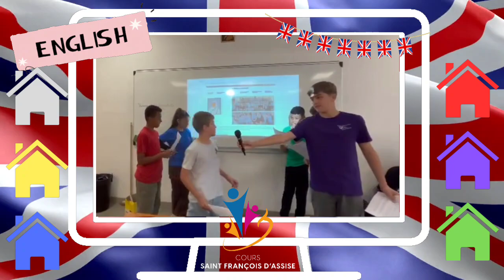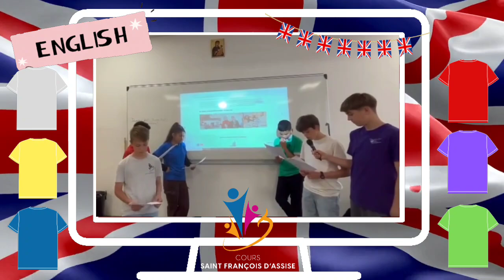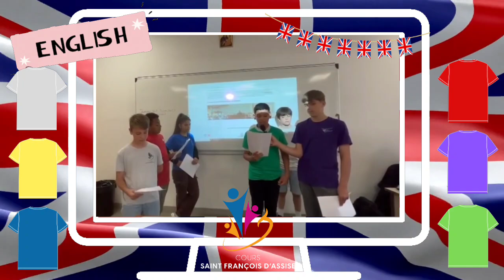Made in Cours Saint-François, Châlons-en-Champagne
Le modèle anglo-saxon des maisons peut aussi s'appliquer en France.
Voici ce que ça donne avec l'appropriation Made in Cours Saint François, à Châlons-en-Champagne !
In english please...